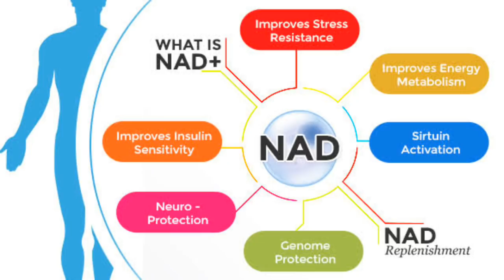இனி நாம்150 வருடம் வரை உயிரோடு வாழ போகிறோம்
A new technique could see the aging process in humans reduced by 50 years
Researchers from Sydney found mice given the pill lived ten per cent longer
The molecule could also regenerate certain organs by reprogramming their cells
The drug could be available to the public in five years following human testing
An extraordinary new anti-ageing technique could see humans live to 150 years old and allow them to regrow their organs by 2020.

Harvard Professor David Sinclair and researchers from the University of New South Wales developed the new process, which involves reprogramming cells.

Dr Sinclair said the technique could allow people to regenerate organs, and even allow paralysis sufferers to move again, with human trials due within two years.

The same researchers also found they could increase the lifespan of mice by ten per cent by giving them a vitamin B derivative pill.

An extraordinary new anti-ageing technique could see humans live to 150 years old and allow them to regrow their organs by 2020 (stock image) +5
An extraordinary new anti-ageing technique could see humans live to 150 years old and allow them to regrow their organs by 2020 (stock image)
They also said the pill led to a reduction in age-related hair loss, according to The Herald Sun.

Professor Sinclair said he hoped the pill would be available to the public within five years and cost the same each day as a cup of coffee.